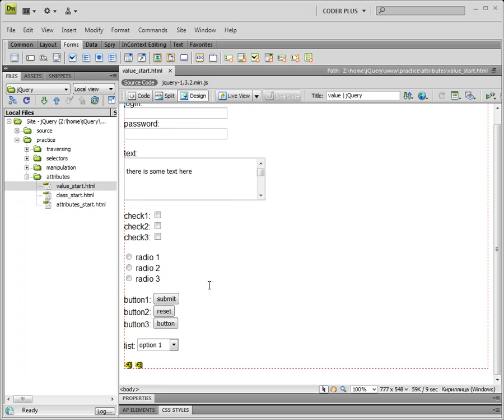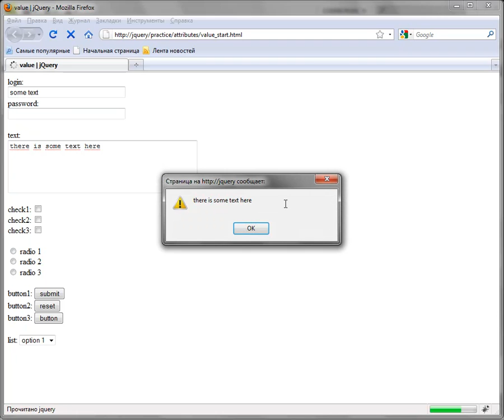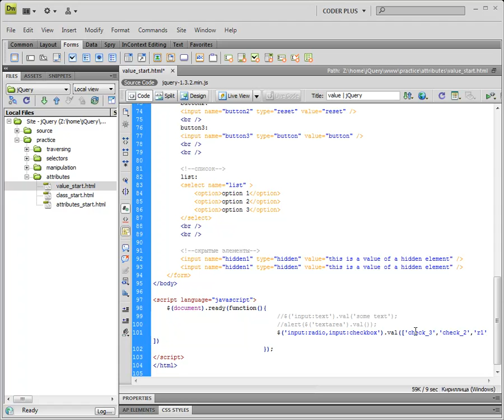jQuery - 02 03 Значения value